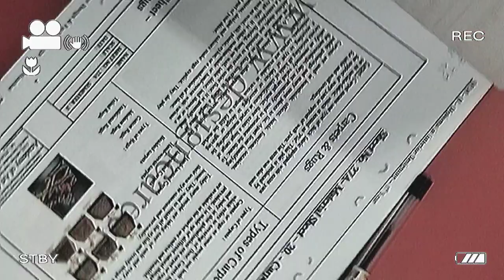StudyInteriorDecorating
After Compliments,

Autonomous Professional Diploma Courses Offered :

Department of Interior Design & Space Management:

3 Years Professional Diploma in Interior Designing & Space Management
3 Years in 1 Year Professional Diploma in Interior Designing & Space Management (FAST TRACK)
2 Years Advance Diploma in Interior Designing & Decoration.
1 Year Diploma in Interior Designing.
3 Years Bachelor of Science (B. Sc.) Interior Design – UGC Approved & Recognised by Govt. of India

Department of Fashion Design & Apparel Management:

3 Years Professional Diploma in Fashion Designing & Apparel Management
3 Years in 1 Year Professional Diploma in Fashion Designing & Apparel Management (FAST TRACK)
2 Years Advance Diploma in Fashion Designing & Technology.
1 Year Diploma in Fashion Designing.
3 Years Bachelor of Art (B. A.) Fashion Design – UGC Approved & Recognised by Govt. of India

Department of Fashion Tailoring & Garment Construction:

6 Months Diploma in Fashion Tailoring
6 Months Advance Diploma in Garment Construction